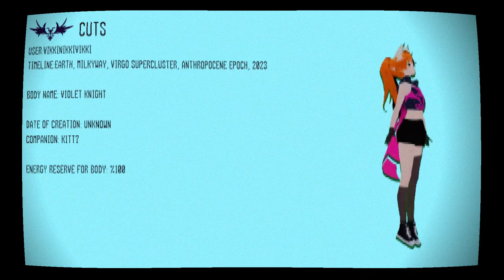I am 𝑽𝒊𝒐𝒍𝒆𝒕 𝑲𝒏𝒊𝒈𝒉𝒕 // VikkiNikkiVikki 𝑽𝒊𝒐𝒍𝒆𝒕 𝑲𝒏𝒊𝒈𝒉𝒕 Promotional Video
I am 𝑽𝒊𝒐𝒍𝒆𝒕 𝑲𝒏𝒊𝒈𝒉𝒕. My power source is fully charged and I am ready to traverse into more universes. Nice to be your acquaintance : )

music and video : by me

vtuber, vtuber asset, vroid, v-tuber, envtuber, model reveal, model, gamer, streamer, twitch streamer, content creator, sci-fi